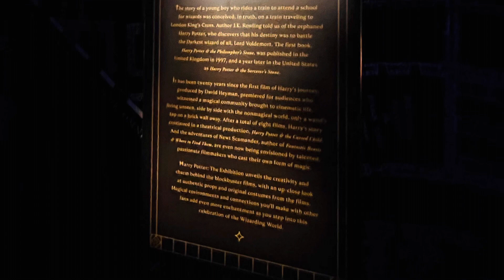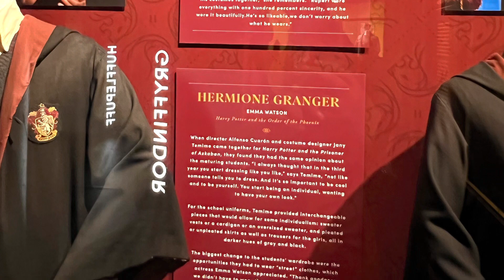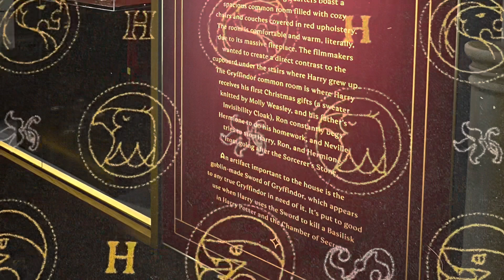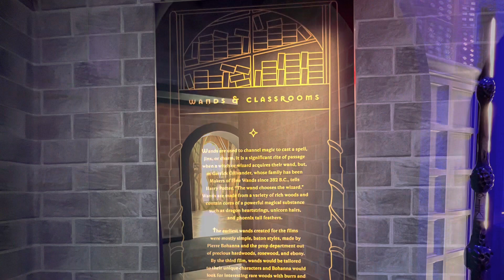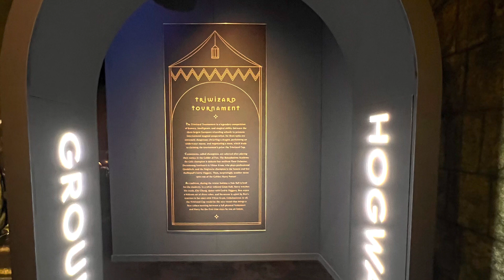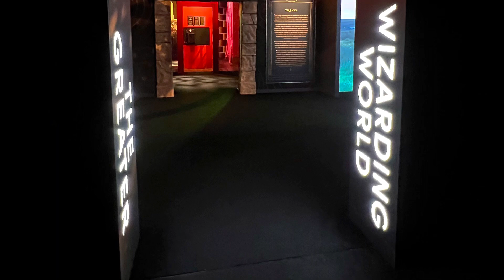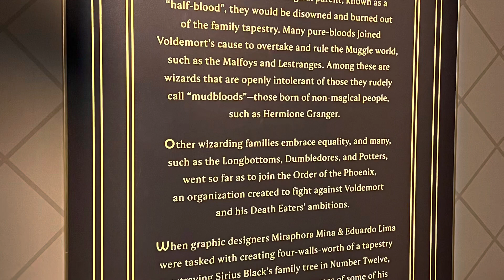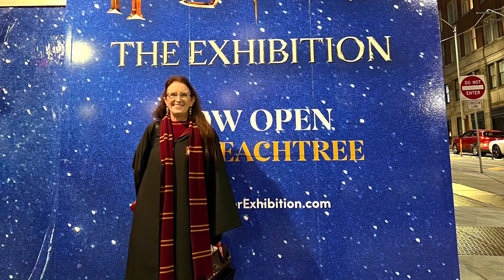My trip to Harry Potter the Exhibition in Atlanta GA on Dec 13, 2022.